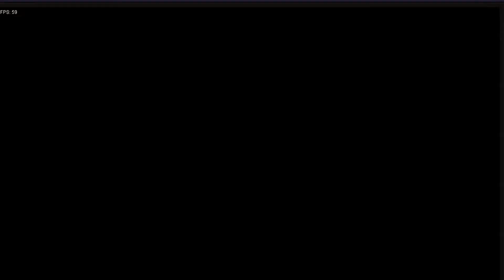aciendo mierda a daddy dearest friday night funkyn